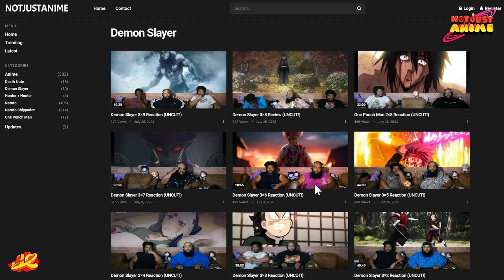Demon Slayer S2 Ep 9 Reaction | Infiltrating the Entertainment District